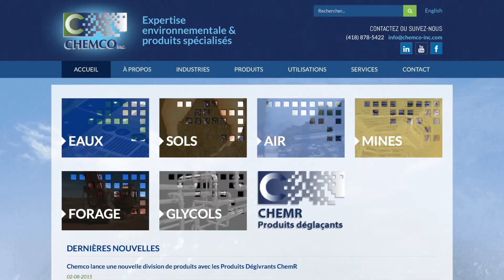Chemco - Canada Sponsor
Chemco Inc. is the leading Canadian Chemical Manufacturer and Distributor for In Situ and Ex Situ Soil and Groundwater Remediation. We are providing services and technological products for chemical oxidation and reduction technologies, soil washing processes, and enhanced bioremediation techniques.We support these technologies with technical & economical design assistance for product selection, laboratory analysis to determine Natural Oxidant Demand in soil and groundwater, bench scale treatability studies and validation of subsurface distribution through the use of inert tracers. Our services also include supply chain logistics, equipment selection and procurement, injection design, chemical storage solutions and health and safety training.We are the authorized Canadian distributor for Advanced Oxidation Technology, Carus Chemical, EOS Remediation, EthicalChem and Peroxychem.